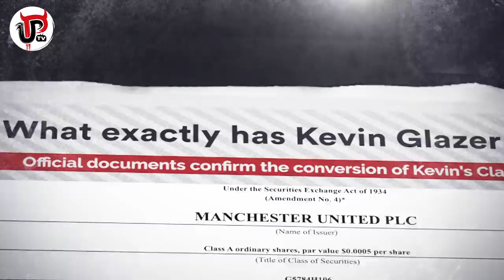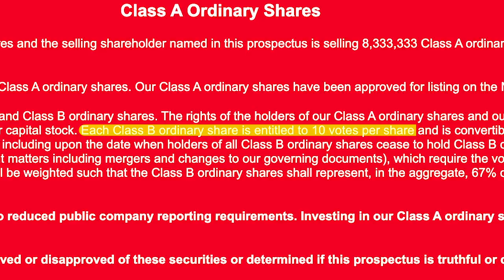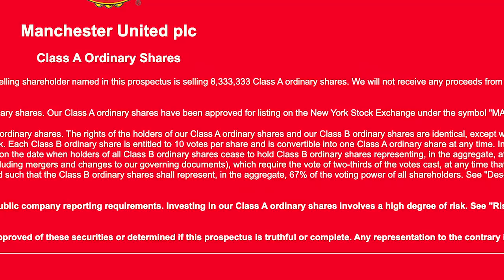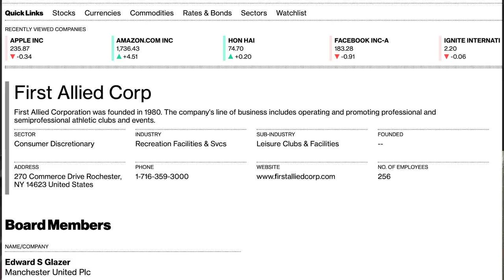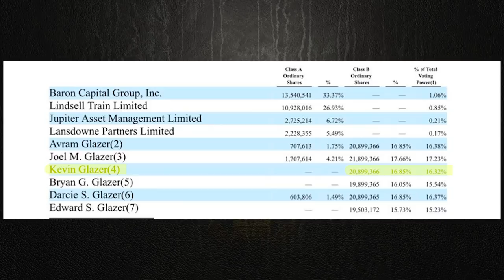CHANGE HAS STARTED AT MAN UTD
Kevin Glazer is reportedly prepared to sell his Man United shares. Will this actually happen? We take a look at the facts and figures behind the news story to explain to you exactly what Kevin Glazer has done, what it means and what it changes at United. Is one of the Glazers really about to sell up?